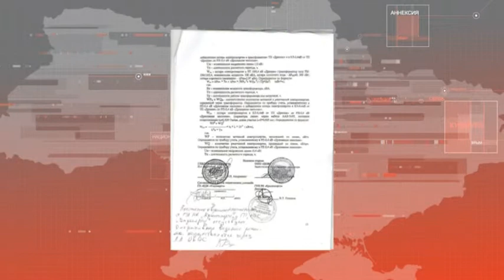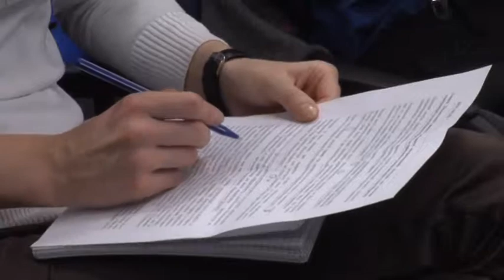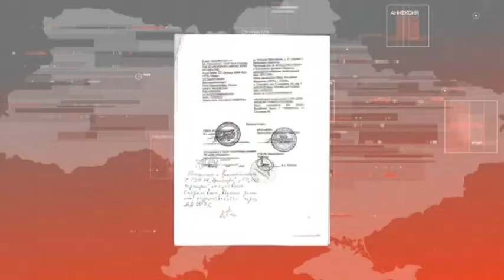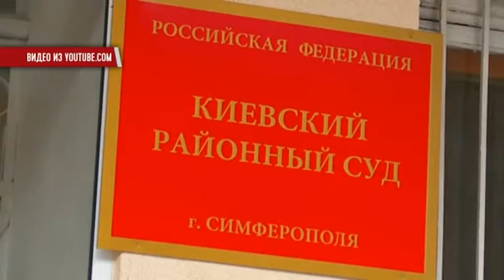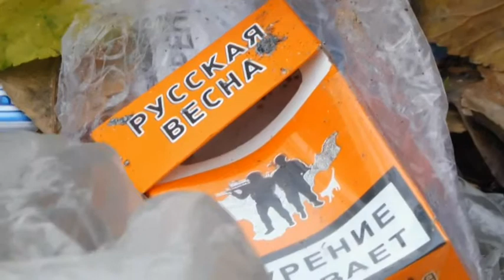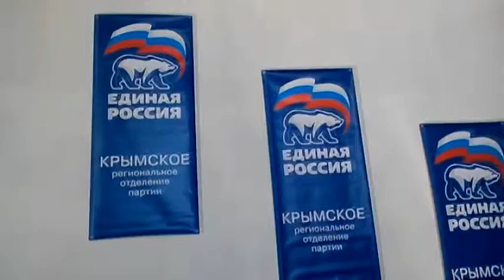Крым LIVE / Крым за неделю #34